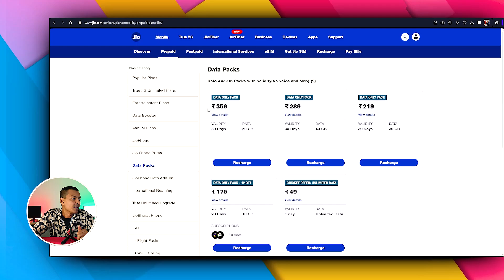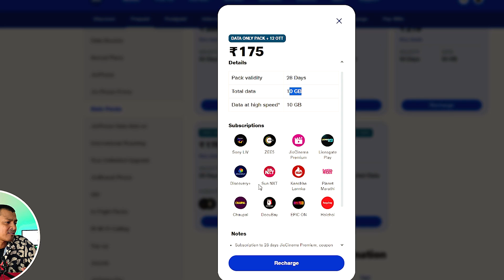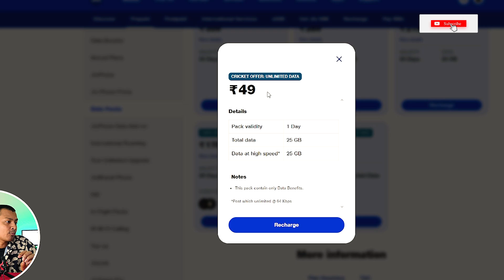Jio New Unlimited Internet Data plans from Jio Rs.128 for 28 Days & Rs.49 for 1 Day from Jio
If you like my honest review & want to support the channel financially you can PhonePe Gpay UPI  suman.unboxed@dbs Jio New Unlimited Internet Data plans from Jio Rs.128 for 28 Days & Rs.49 for 1 Day from Jio

In this video I have explained about New Jio recharge plans for unlimited 4G data starting from Rs.48 to Rs.359. In these plans you wont get 5G Unlimited Data.

Reliance Jio has silently introduced three new “true unlimited upgrade” prepaid plans, offering users more affordable access to unlimited 5G data. These new booster packs, priced at Rs 51, Rs 101, and Rs 151, can be purchased in conjunction with an existing plan.

tariff hike on July 3, 2024, Jio raised the threshold for accessing unlimited 5G data under its “Jio Welcome Offer.” Now, only plans with 2GB of data per day or more are eligible for the unlimited 5G perk. However, the new true unlimited upgrade plans eliminate this restriction, allowing users on 1GB/day and 1.5GB/day plans

The Rs 51 plan includes 3GB of 4G data and unlimited 5G, provided the user has a 5G-supported device and resides in an area where Jio True 5G services are available. The Rs 101 plan offers 6GB of 4G data alongside unlimited 5G, while the top-tier Rs 151 plan provides 9GB of 4G data plus unlimited 5G.

Jio has removed the Rs 61 “5G upgrade” add-on plan, which allowed users to try its 5G services with any active plan and came with a 6GB data cap. This plan appears to have been replaced by the Rs 101 plan following the recent price hike.

These changes reflect Jio’s strategic shift in its 5G offerings, balancing between maintaining its customer base and managing the increased costs associated with providing high-speed 5G services

Rs 189 Plan: Previously Rs 155, this plan now costs Rs 189. It includes unlimited voice calls, 2 GB of data, and SMS benefits for 28 days.
--Rs 249 Plan: Earlier Rs 209, this plan now costs Rs 249. It offers 1 GB of data per day, unlimited voice calls, and SMS benefits for 28 days.
--Rs 299 Plan: Previously Rs 239, this plan now costs Rs 299. It includes 1.5 GB of data per day, unlimited voice calls, and SMS benefits for 28 days.
--Rs 349 Plan: Earlier Rs 299, this plan now costs Rs 349. It provides 2 GB of data per day, unlimited voice calls, and SMS benefits for 28 days.
--Rs 399 Plan: Previously Rs 349, this plan now costs Rs 399. It includes 2.5 GB of data per day, unlimited voice calls, and SMS benefits for 28 days.
--Rs 449 Plan: Earlier Rs 399, this plan now costs Rs 449. It offers 3 GB of data per day, unlimited voice calls, and SMS benefits for 28 days.

✨ Get Rs.500 + It’s lifetime free with no joining or annual fee, ever!

✔️ Get ₹500 on your first credit card spend of ₹2,000 or more
✔️ Pay with UPI or Credit Card & get assured cashback
✔️ Get a credit limit up to ₹3,00,000 in 2 minutes